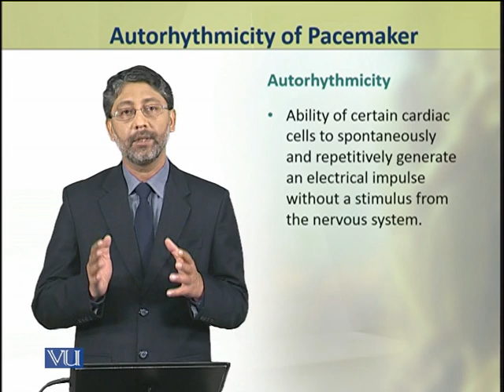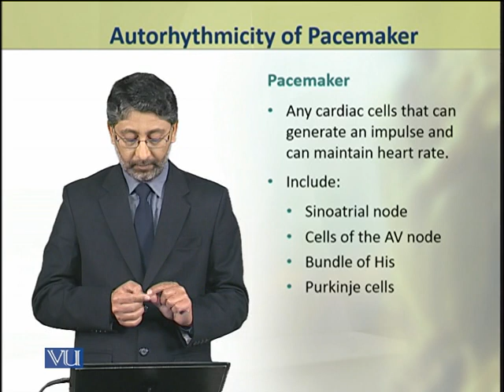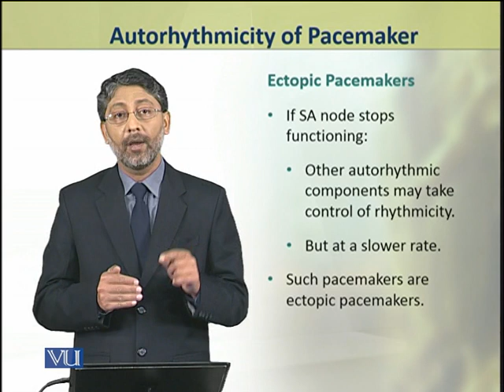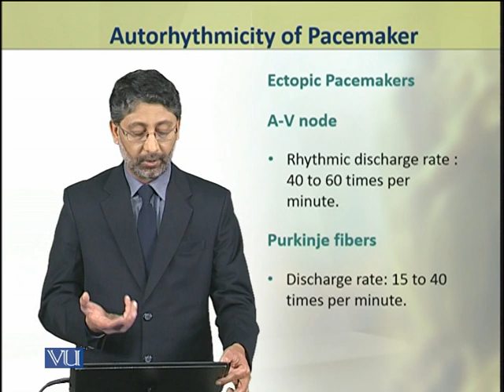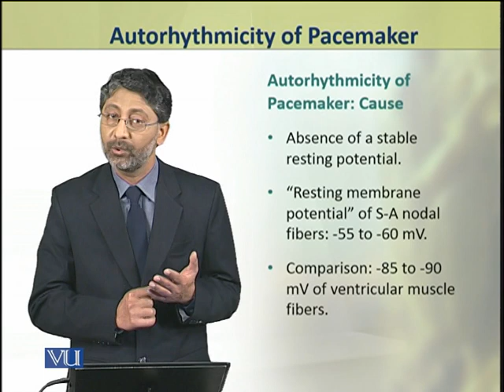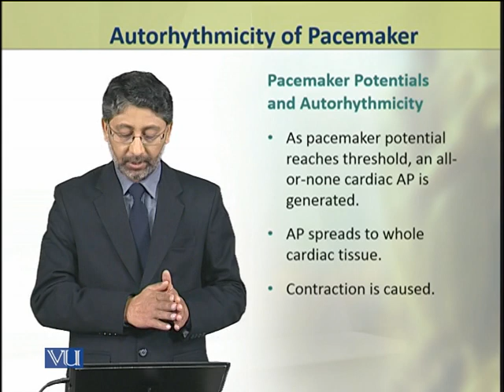Autorhythmicity of Pacemaker | Animal Physiology and Behavior (Theory) | ZOO502T_Topic120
Topic120: Autorhythmicity of Pacemaker,
By Dr. Ateeq ul Jaleel